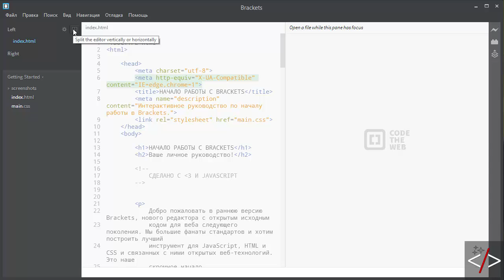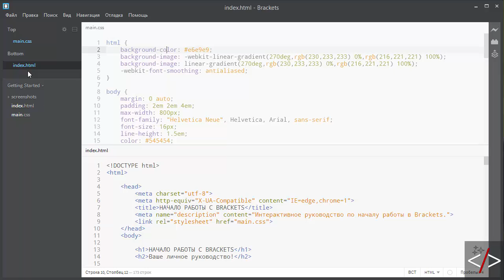Brackets урок 5. Split - разделение экрана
Разделяй и властвуй!
Многие современные редакторы поддерживают фишку разделения рабочей области. Brackets - не исключение.

И сейчас мы узнаем как нам это в нем реализовать.